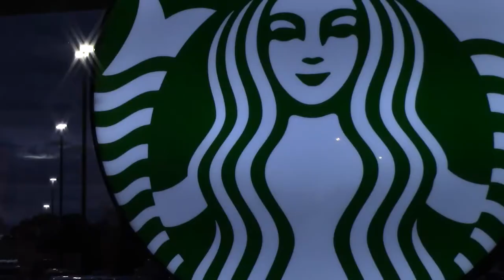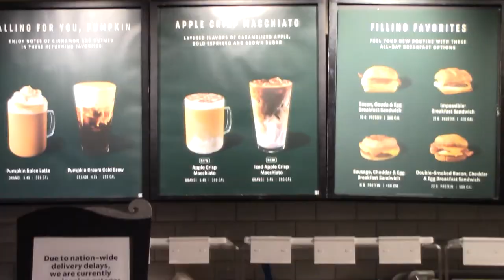11/5/21 | Jobs Hiring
Veteran's Day Event:  forms.gle/hMJoDMnB145Y9Xyh8